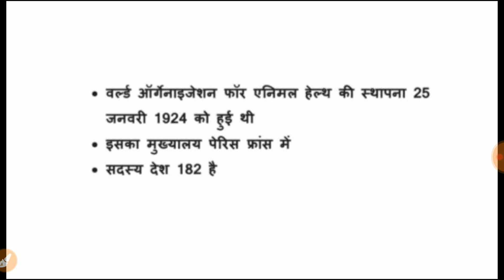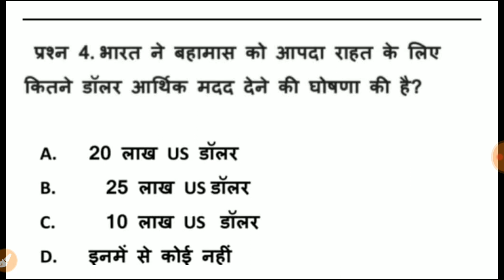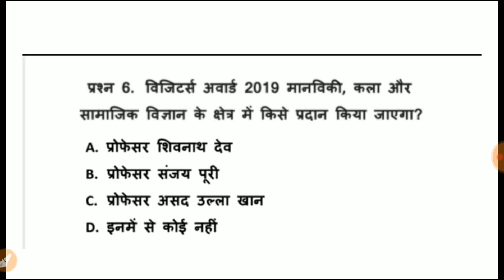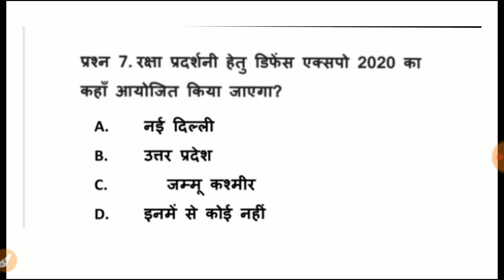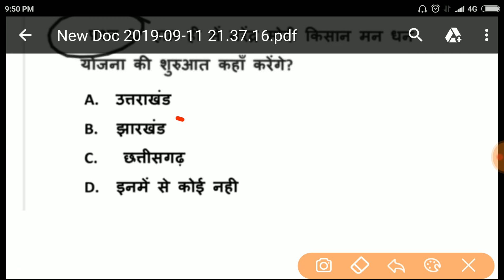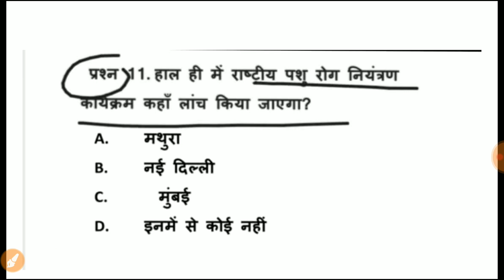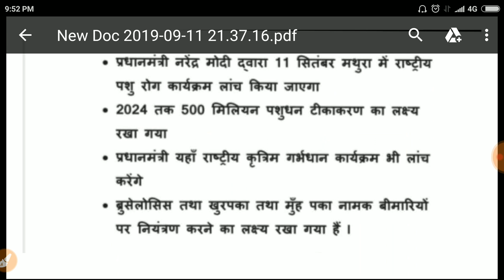Daily current Affairs 10 September 2019. R K Biology Classes Sikar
10 September 2019 के करंट प्रशनो के बारे में बताया गया है। जरूर से देखिये।